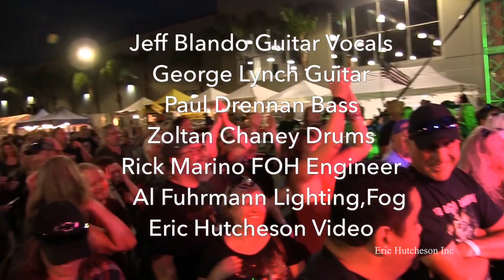Still of the night Jeff Blando George Lynch Paul Drennan Zoltan Chaney